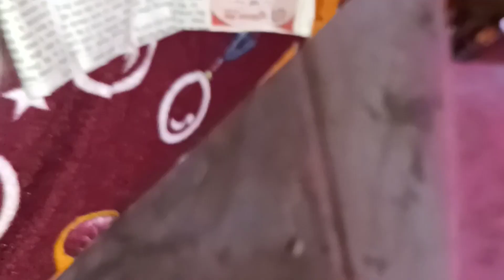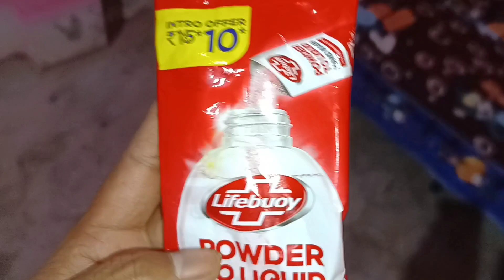itna sasta hotel😱* Best hotel in Kolkata || cheap hotel in Kolkata||Hritik Chandravansi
In this video I m going to show my whole day how I spent as struggling actor so if u connect with my emotions and my life then pls do subscribe my channel and share also ❤️

Hritik Chandravansi
Bihar